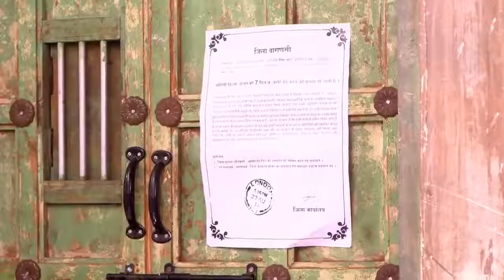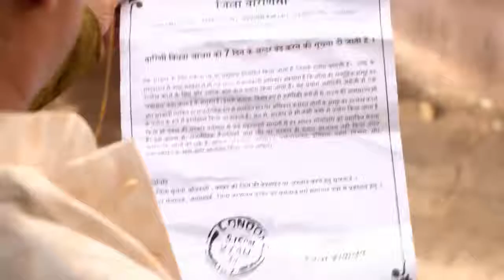Ishq Ka Rang Safed in Spanish| Blanco Color de Amor | Episode 7 | Colors Rishtey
Set in the traditional city of Banaras, the social drama 'Ishq Ka Rang Safed', is a tale of impossible love. What happens when the son of a staunch religious guru falls hopelessly in love with a widow? Dhani, a young widow abides by the archaic customs that force widows to lead a colorless life, while Viplav is strongly against this orthodox ideology. Swathed in white, and devout to her cause, Dhani maybe a conformist to tradition, but is not weak minded, because try hard as he might, Viplav is unable to sway Dhani his way.